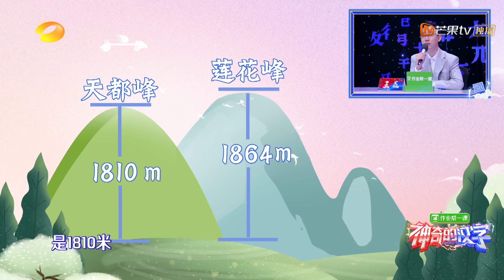资深驴友用三十年走遍全国！老师现场讲述徐霞客的旅游故事 《神奇的汉字》【湖南卫视官方HD】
全民8秒汉字比拼节目，以汉字为桥，走进中华文化宝库。每周一至周四19:30，遨你了解中国文化精魂的一笔一划：

2019年全新推出的全民8秒汉字比拼节目，旨在通过轻松的汉字游戏和详细生动的汉字讲解，深入浅出地传递中国汉字文化，通过对汉字追本溯源、研究汉字的字形、字义、字音、字源，让学生群体和年轻人更加了解凝聚着中国文化精魂的一笔一划，以汉字为桥，走进中华文化宝库，传递积极向上的正能量。